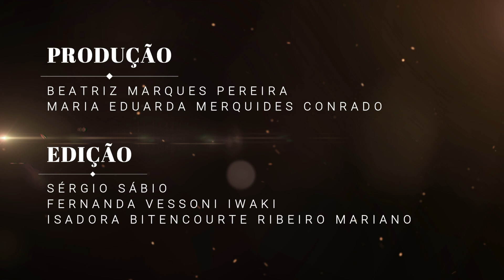Reembasamento de provisório - PRÓTESE FIXA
Vídeo produzido com o objetivo de auxiliar os alunos da Universidade Estadual de Maringá, do curso de Odontologia, na disciplina de Prótese Fixa